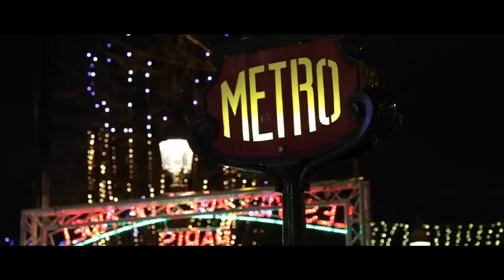MARIAGE COUTUMIER DE CHOUCHOUNA ET PATRICK A PARIS